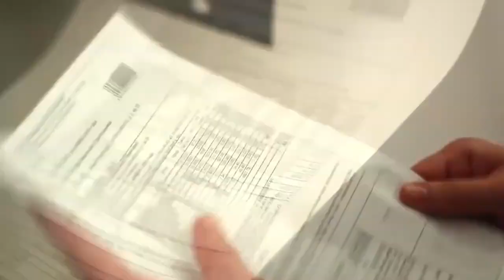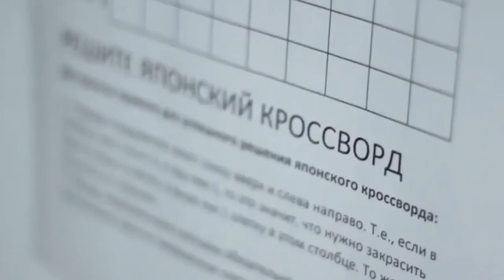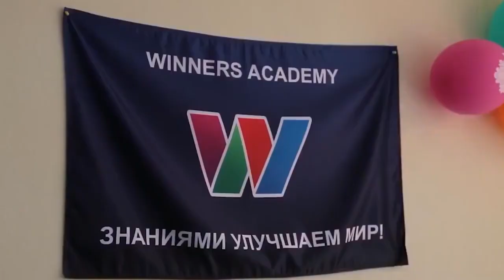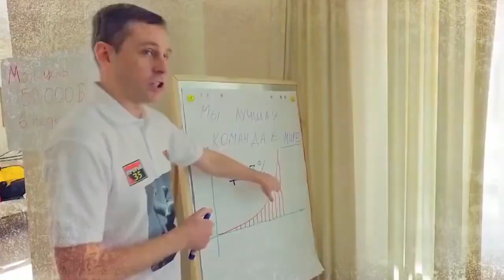Добро пожаловать, записывайтесь в интеллект-клуб!👇👇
Привет, рада тебя видеть!  😁🖐️ Меня зовут Иванова Лариса🔅 и я Тренер  Личностного роста (провожу тимбилдинги и ретриты), дипломированный Тренер Йоги Смеха и Интеллект-Тренер, бизнес-тренер Всемирной Ассоциации#SuperJump , вхожу в Личное Окружение Лидеров-пассионариев Владимира Довганя, проводник к Радости и Успеху!